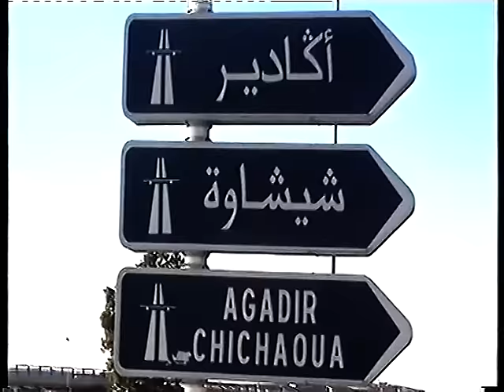gueye moustapha realiser spescial la route italie senegal 2015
gueye moustapha moko deff ci talibi digantet europ ak afriqeu italie senegal